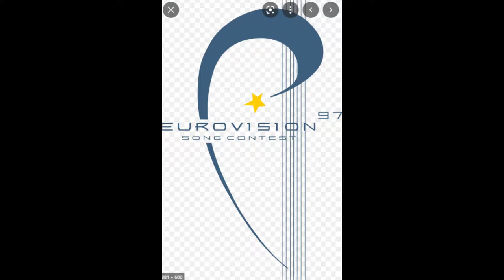Eurovision Song Contest- All the logos (1956-2021)